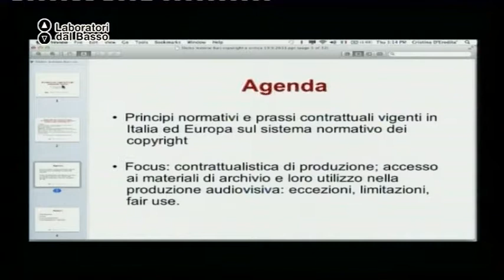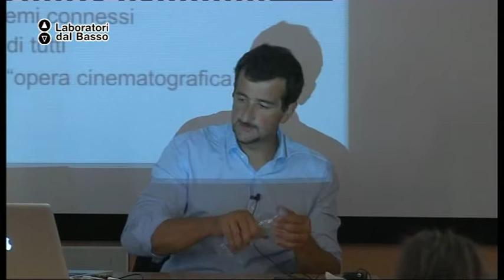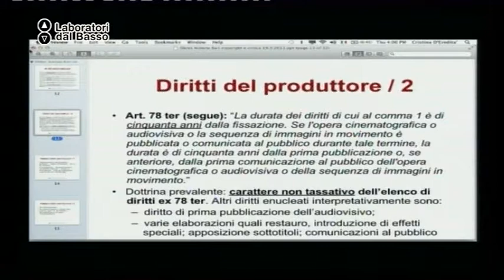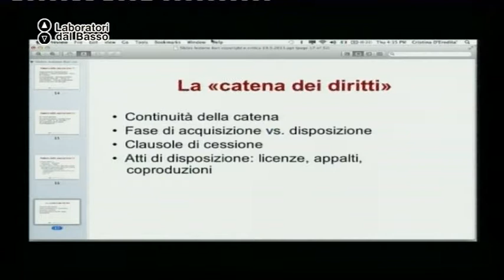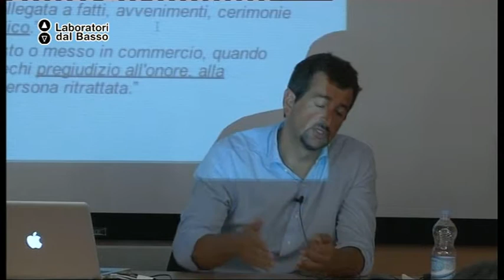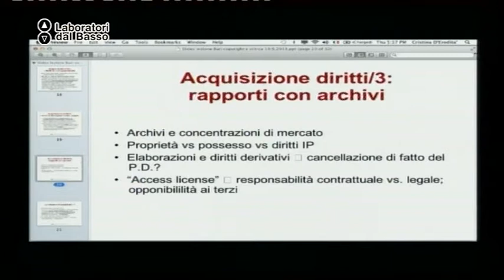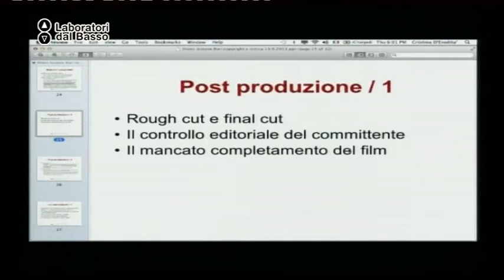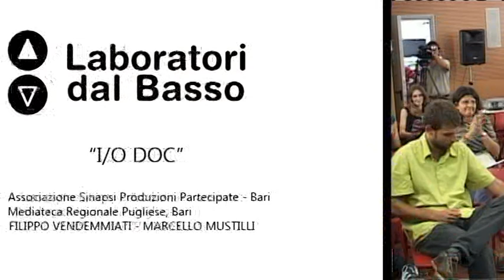Ldb I/O DOC_04 (parte 2) Mustilli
LdB: I/O DOC (Input & Output Doc)
Lezione 04 (parte 02): Il sistema normativo del copyright
Docente: Marcello Mustilli

Luogo: Mediateca Regionale Pugliese - Bari
Proponenti: APS Sinapsi Produzioni Partecipate